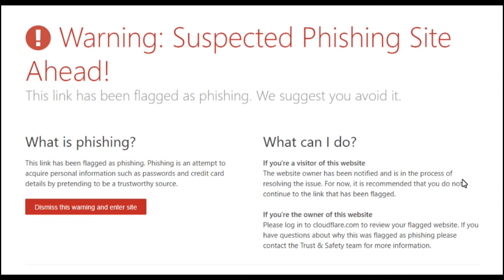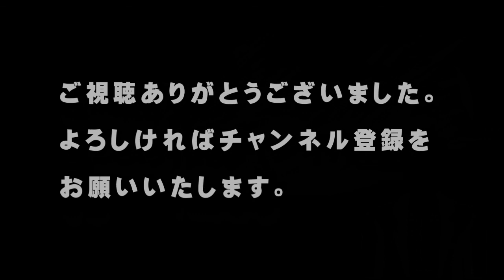【フィッシングメール】件名『‹重要›JACCSカードご利用確認』という詐欺メール【アトムミニ】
「こんにちは、」

今回はこちらの件名の詐欺メールを紹介します。

『‹重要›JACCSカードご利用確認』

です。